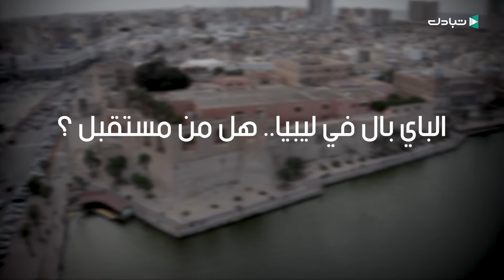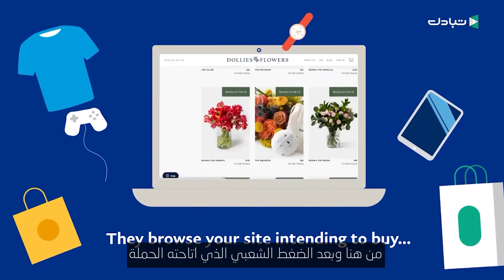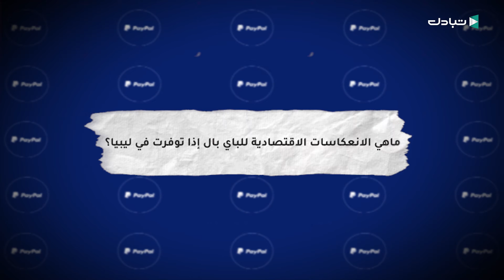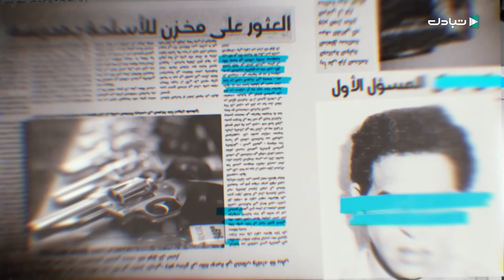الباي بال في ليبيا..هل من مستقبل ؟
خدمة PayPal وجودها من عدمه بيد المصرف المركزي وحده، في وقت طالب ويطالب كثيرون بتفعيلها في ليبيا كنظيراتها من الدول والتطوير من المنظومات المصرفية و حسن التحكم في القطاع المصرفي، لماذا يتراخى المركزي في تفعيلها وهل هي آمنة في الاستعمال؟ الاجابة عن هذه الاسئلة وغيرها في هذا التقرير.